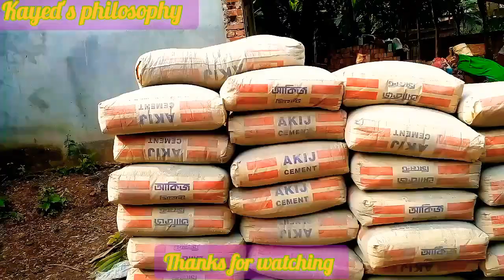Roof Moulding in short Construction My Home sura Roof Moulding